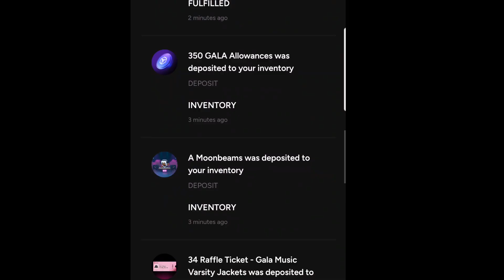Gala Music | Future Box | Shorts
Future Box is live for the rest of May, 4.99$ with a chance to win a music jukebox node, $gala, $music, a Vox character the Gala Girl, and more.

Sign up for gala here